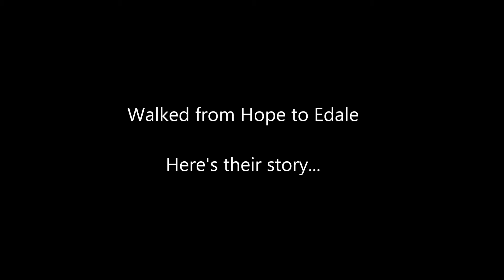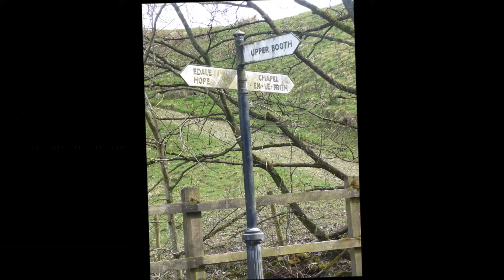Hope to Edale (MAD Walkers)